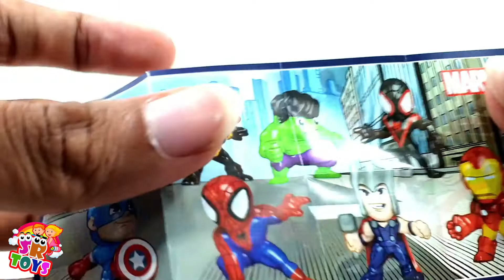تعليم الاطفال مع لعبة بلايدووغ العاب أطفال العاب اطفال تعليمية 아침일상#동요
Kids Cartoon, جَëüٍèê نëے نهٍهé, Cartoon d'enfants, Dibujos Animados Infantiles,Desenhos animados crianças, Phim hoạt hىnh trẻ em, Kartun Anak-Anak, ؟¨ح¨, ¶¯»­, „س®‹, ،زأىµظ¹تسثأر؛à´ç،,Kinder Cartoon, बच्चों कार्टून, Kartun Kanak-kanak, Kinderen cartoon, Barntecknad, الرسوم المتحركة للأطفال
——About SR Toys Unlimited——
Welcome to the official “SR Toys Unlimited” channel on YouTube!